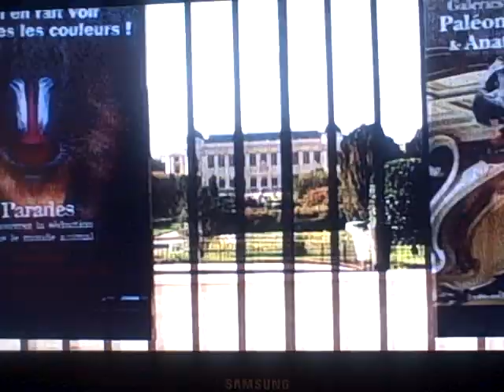Love and Respect: A Paris Story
This little 6-minute film by Gurinder Chada has much to say about love, race and gender relations today.  It is one of 21 short films, each by different directors, from the movie "Paris J'Taime" (2006).  Each episode takes place in a different part of Paris, but theme that runs through all of them is love in its varities.